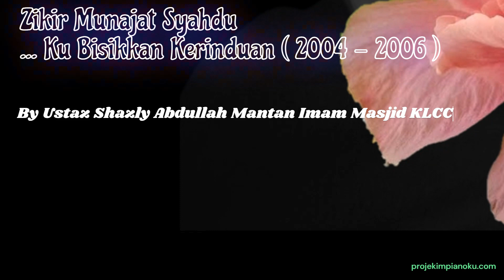CAHAYA Munajat RAMADAN Ustaz Shazly Abdullah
Hijrah 2004. Doa Munajat paling kami tunggu tunggu setiap kali Ustaz Shazly imam kan jemaah. Sangat menusuk Qalbu. Masjid Asy Syakirin KLCC